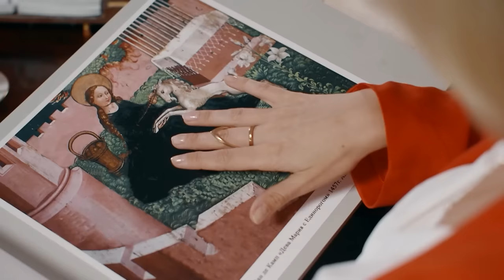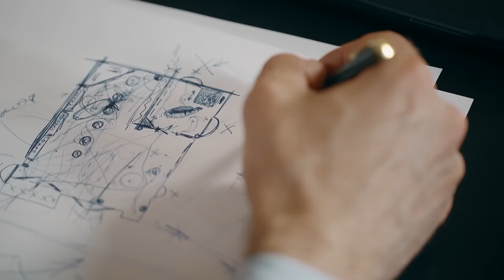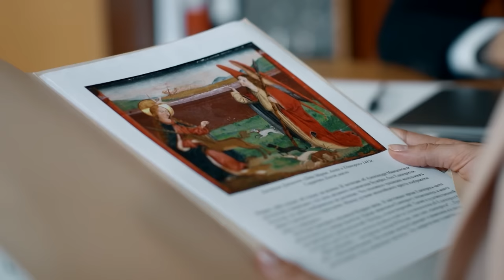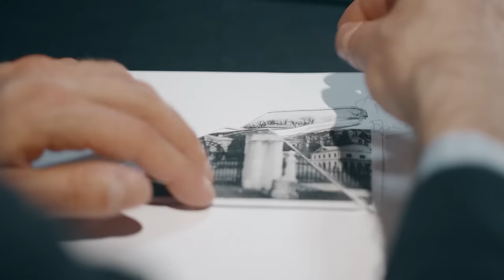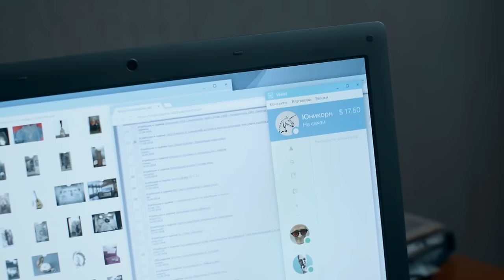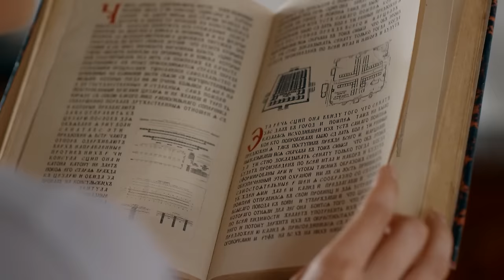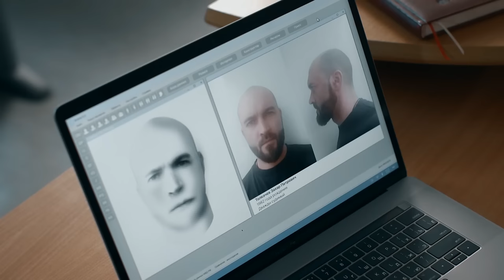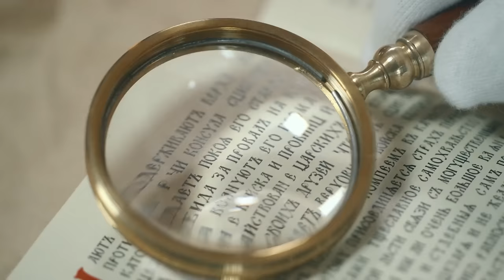SEGUNDO ENCUENTRO CON EL PRIMER AMOR: ¿RENACERÁ LA PASIÓN? ¡LA PELÍCULA ES INTRIGANTE!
¡Descubre una historia llena de misterio y pasión! Nicolás, un próspero funcionario, y Lisa, una especialista en arte, tienen un pasado compartido. Pero Leonid, un modesto empleado de museo, también siente algo por Lisa. Cuando un anticuario es asesinado, todo cambia. Los destinos se entrelazan en torno al arte, y una valiosa colección desencadena nuevos encuentros. ¿Podrá Lisa resistirse al encanto del pasado? ¡Acompáñanos en esta intrigante trama donde el amor y el misterio se entrelazan en una ciudad tranquila! ¡Una de las mejores películas de amor que no te puedes perder!
La revelaci'on del Unicornio
¡Bienvenidos al canal de YouTube donde las emociones y los lazos familiares se entrelazan en cautivadoras historias! Sumérgete en el maravilloso mundo de las películas familiares, melodramas sobre niños y dramas familiares que te harán reír, llorar y reflexionar.

Aquí encontrarás una selección de películas cuidadosamente elegidas que exploran los desafíos, alegrías y conflictos que surgen en el seno de una familia. Desde conmovedoras historias de amor y amistad hasta luchas internas y reconciliaciones, cada película está diseñada para tocar tu corazón y conectarte con los personajes de una manera única.

Únete a nuestra comunidad y déjate envolver por la magia de las películas familiares, melodramas sobre niños y dramas familiares. ¡Te prometemos que cada historia te dejará con el corazón lleno y la mente abierta!